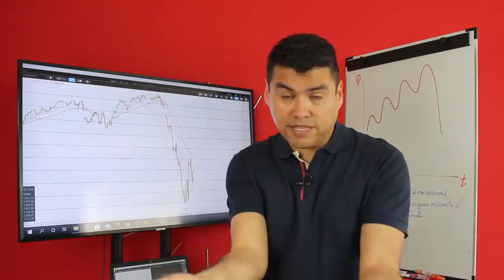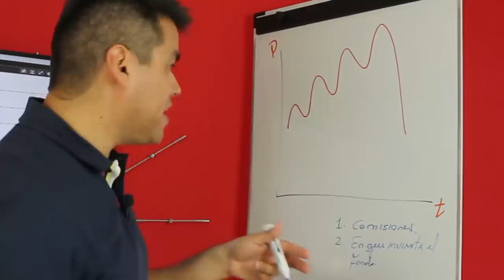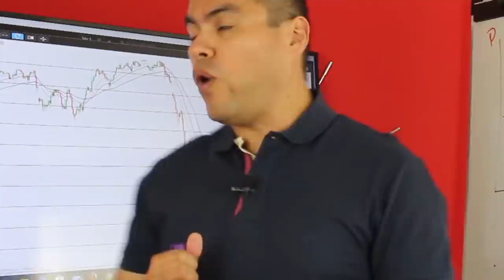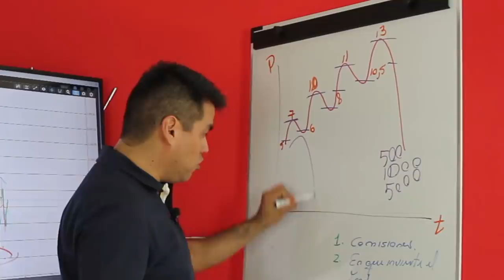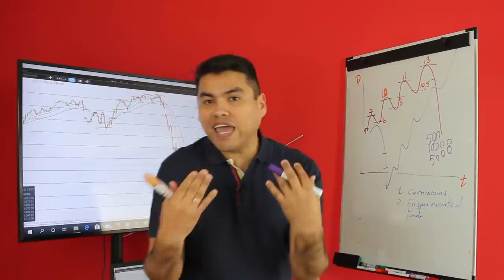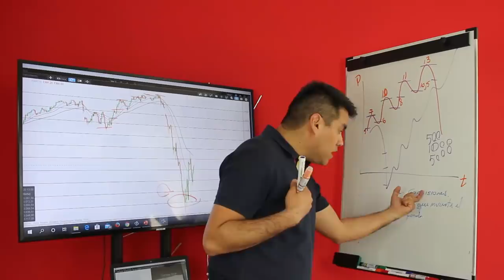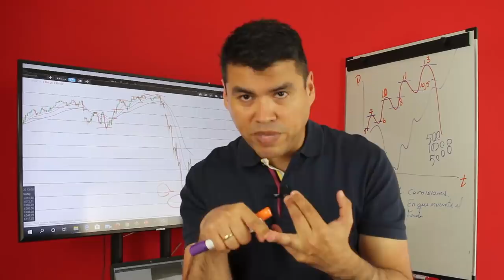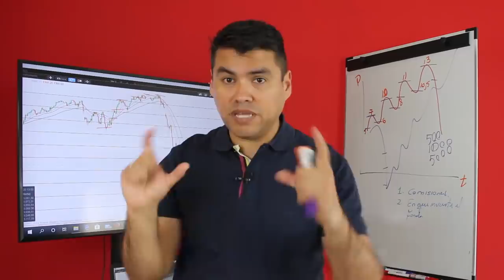Lo que NO TE CUENTAN sobre los Fondos de Inversión l Como INVERTIR en CRISIS con Fondos de Inversión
▼ABRIR▼ Esta es la técnica para INVERTIR durante una CRISIS en Fondos de Inversión y en Fondos de Inversiones Privados.

VÍDEOS SUGERIDOS
10 Consejos de TRADING y de Inversión del CREADOR del DOW JONES y del ANÁLISIS TÉCNICO (Teoria Dow)
LOS MEJORES TRADERS DEL MUNDO: La Historia de MARTY ▼ABRIR▼ Esta es la técnica para INVERTIR durante una CRISIS en Fondos de Inversión y en Fondos de Inversiones Privados.